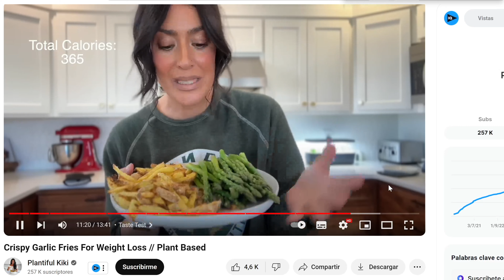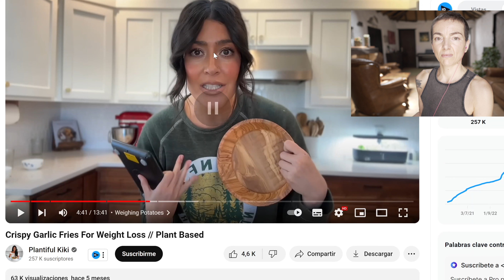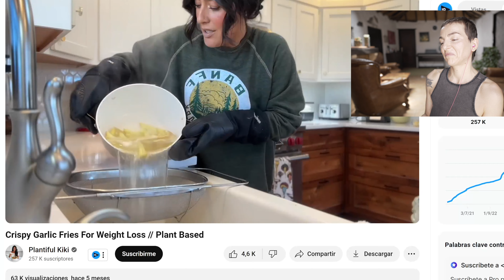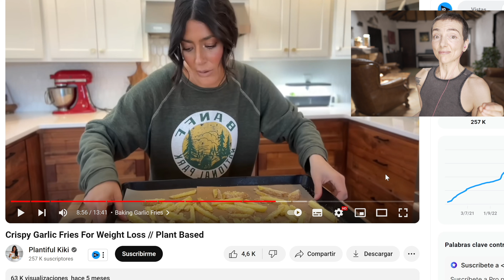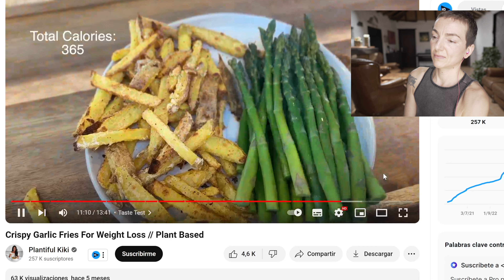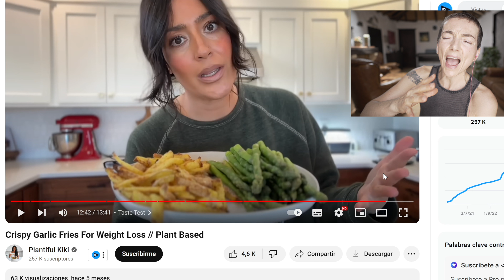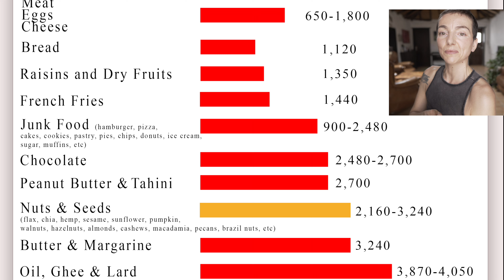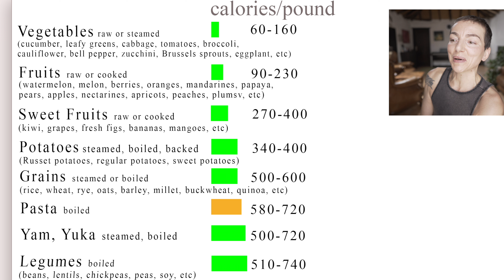OBSCENE Amount of Potatoes?!? Reacting to Plantiful Kiki's Crispy Garlic Fries for Weight Loss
Free Goodie: Find out why you are still overweight and learn how to finally get lean and stay that way for the rest of your life with this weight loss tool

Get inspired to eat more Whole plant-based foods with my inspirational Wall-Art (digital file) - buy it